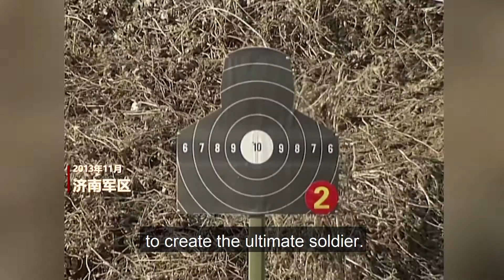What Does it Mean to be Truly Human?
Reportedly China, similar to other regimes in the past and present, are conducting experiments to develop the ultimate soldiers of young people who join such projects willingly. They join because they do not have any purpose in life, and this way at least they will be in control over others through raw power.

Such “human augmentation” is used in other parts of life as well. But no such enhancements can improve the human part in us. We can’t change our inherent qualities, we can only strengthen them on the biological level. Changes in the human/speaking level of Nature relate only to changes in human relationships, existing on a level above the animal. A truly human being is one who becomes similar to Nature’s single governing force, who attains the whole system and learns how to influence reality for the better, and engages only in that.